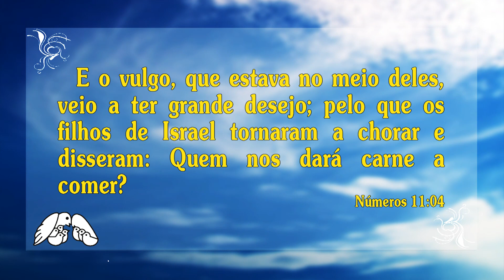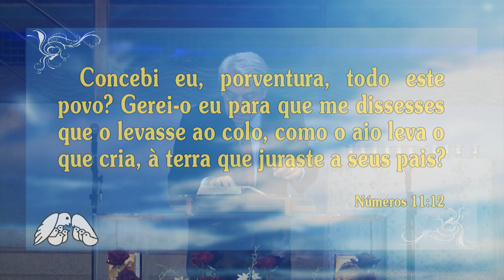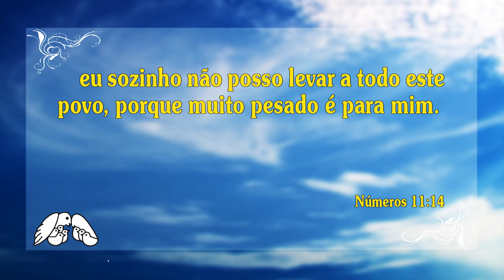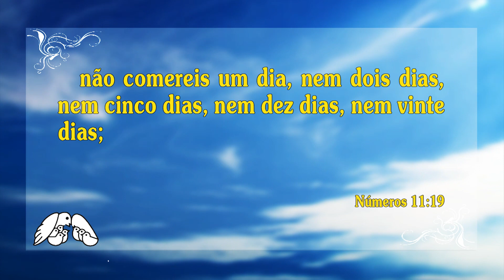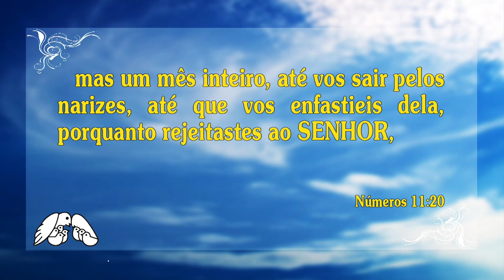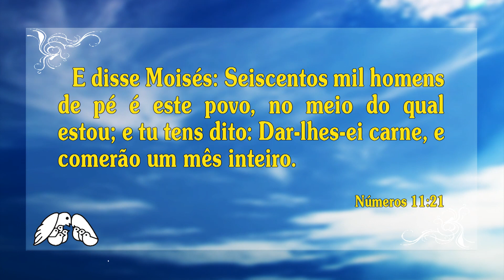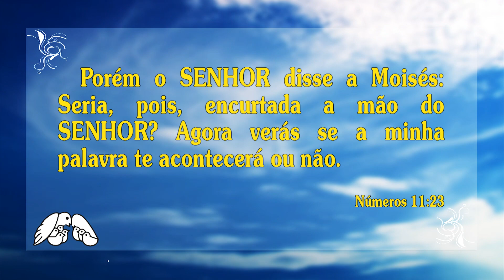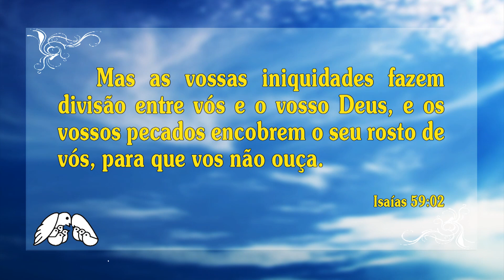DEUS ALIMENTA SEU POVO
@PAZ E VIDA @Feliz FM  @PAZ E VIDA   @TV Feliz